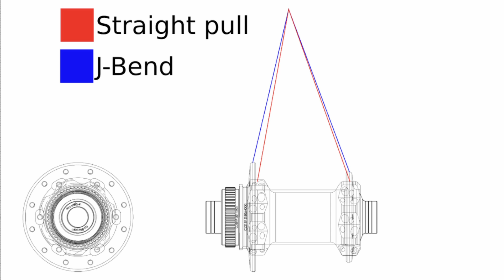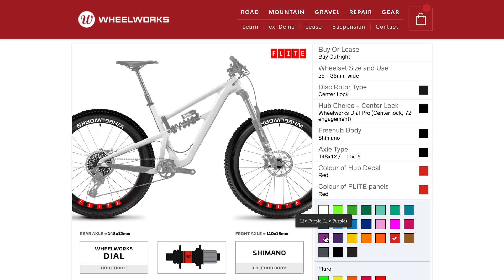J-BEND vs STRAIGHT-PULL spokes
Which spoke is stiffer, more durable and lighter?  Which builds better wheels?  Well…it depends….

Tristan answers the most common questions about the different types of spokes:

-Which is stronger?
-Which is stiffer?
-Which is more durable?
-Which is lighter
-Which is easier to replace
-Why are ‘factory’ wheels often straight pull?
-Why use one over the other?

Here at Wheelworks we build with both J-bend and straight-pull.  Hit the link below to view our website.